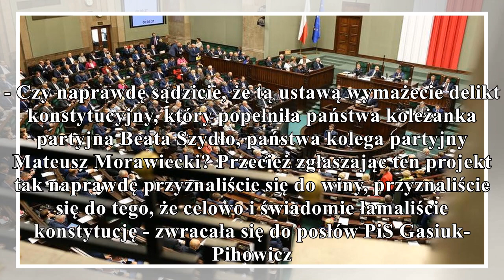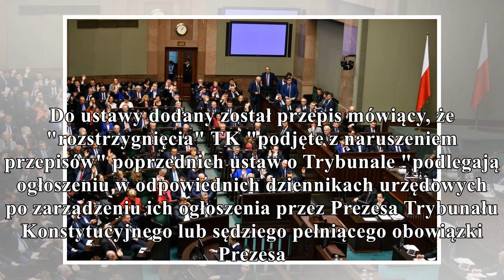sejm przyjął nowelizacje ustaw reformujących sądownictwo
gorąco
PolskieRadio.pl Wiadomości Informacje Sejm przyjął nowelizacje ustaw reformujących sądownictwo Sejm uchwalił w czwartek nowelizację ustawy dotyczącej Trybunału Konstytucyjnego autorstwa PiS. Nowela pr...